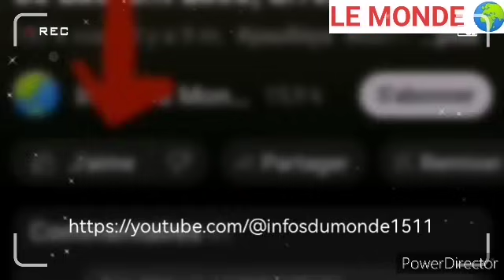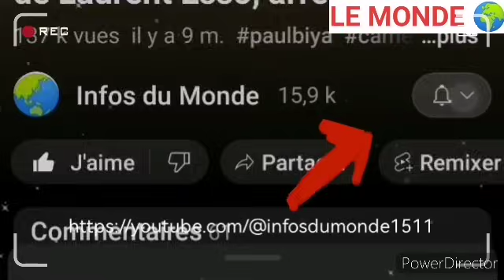la mère d'Émile parfait brise le silence avant de mou.rir sur les cri-mes et rituel de son fils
Le patron de liyeplimal livré par sa propre mère dans une confidence ayant pour intention de sortir son garçon de ce bourbier dans lequel il s'est plongé naïvement. Cette vidéo très édifiante révélant le concept camerounais actuel est à partager au maximum.

Voici pourquoi Émile parfait simb n'a jamais été arrêté malgré le faite qu'il a anarqué plus de 300 mille personnes à travers le monde.